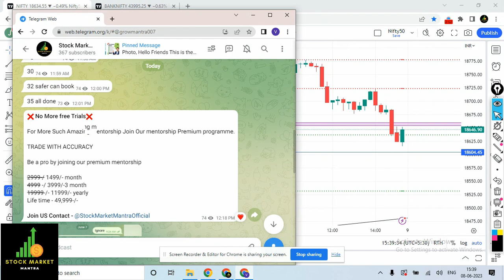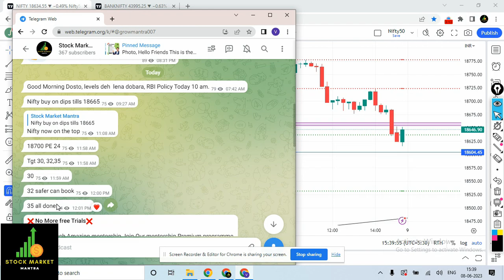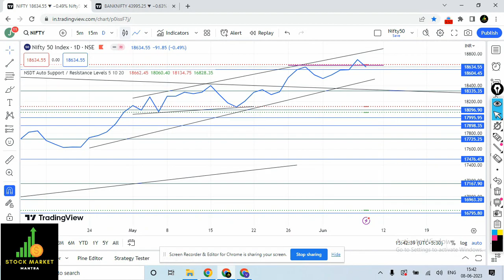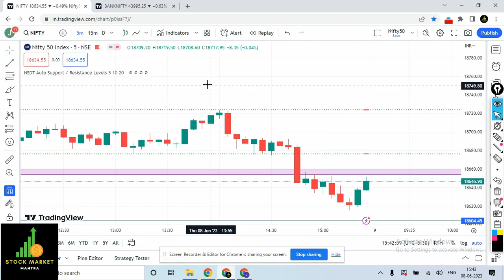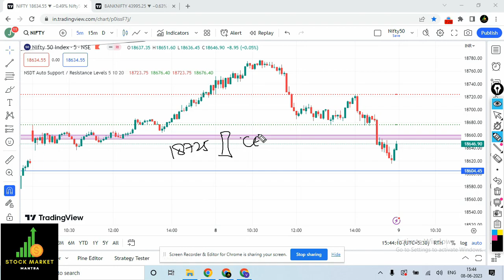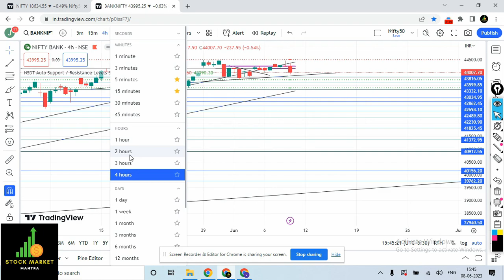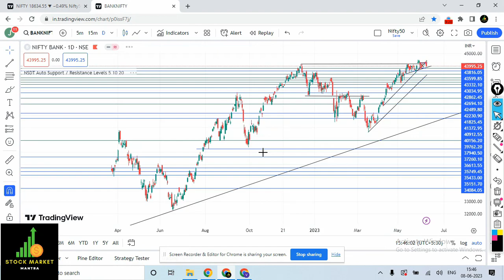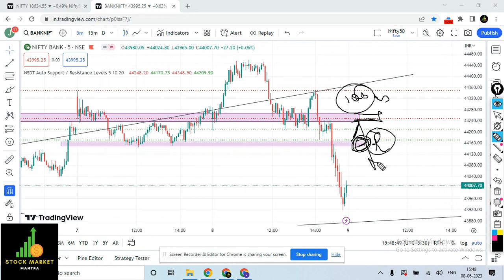NIFTY PREDICTION FOR TOMORROW & BANKNIFTY ANALYSIS FOR 9TH JUNE 2023 | MARKET ANALYSIS FOR TOMORROW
Market Analysis | Best Stocks to Trade| English Subtitle | For 09-Jun | Nifty & Bank Nifty Friday 09 June
Nifty & Bank Nifty Prediction for Tomorrow 09/06 | Nifty & Bank Nifty , Fin Nifty Analysis for 09 Jun  |
Bank Nifty Prediction for Tomorrow 09/06 | 09 Jun 23 | Bank Nifty Analysis | Nifty Levels | Gap Up/ Gap down strategy | Trading Levels | Bank Nifty Levels |

nifty analysis for expiry 09 June 23,
bank nifty expiry 09 June 23,
Fin Nifty expiry 09 June 23

1) लाइव मार्किट में कैसे ट्रेड करें | कैसे पता करें की CE ले या PE। How to Trade in Live Market

2) इस दमदार स्ट्रेटजी से निफ्टी और बैंक निफ्टी में कमाएं 5 से 10 हजार रोज | How to earn in share market

3) How to Trade on Support and Residence level | Support and Residence पर ट्रेड कैसे करें |

Nifty BankNifty Analysis for 9th June 2023

Topics Covered

nifty analysis
banknifty analysis
stocks analysis
Banknifty Prediction
Nifty Prediction
stocks analysis
tomorrow share market tips
market tomorrow
Nifty tomorrow,
live trading,
share market ,
nifty prediction,
bank nifty tomorrow,
nifty tomorrow,